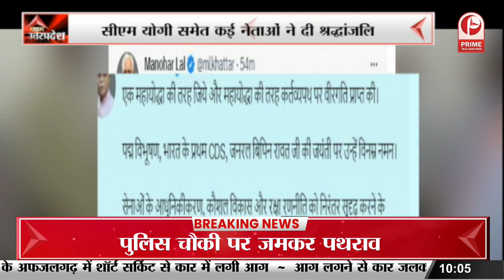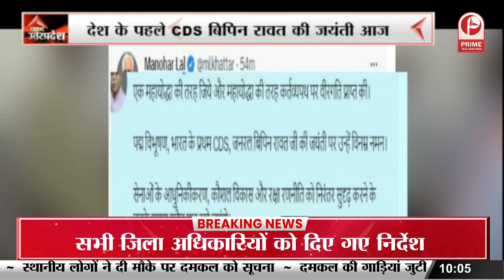UP Electricity: यूपी में बिजली कर्मियों की हड़ताल || Prime Tv